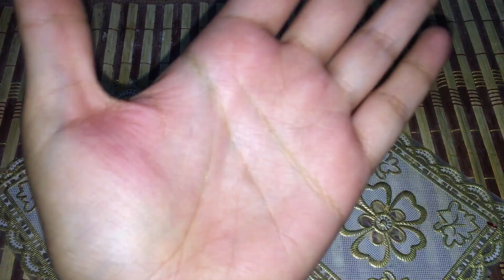NATURAL LIP👄TINT AT HOME